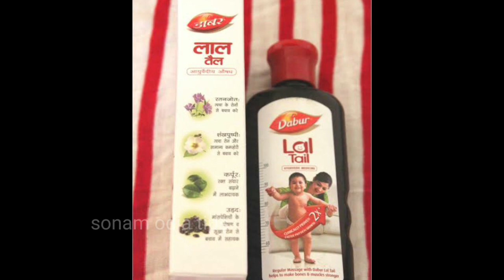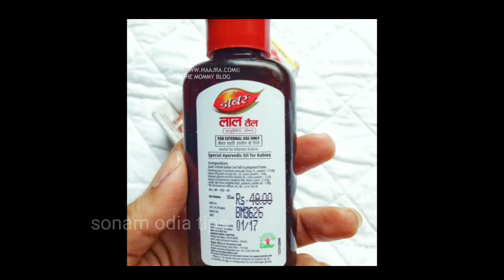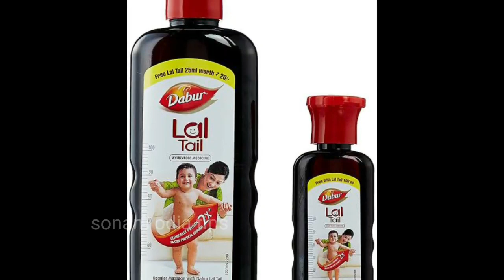ଡାବର ଲାଲ୍ ତେଲ ଛୁଆଙ୍କପାଇଁ କ'ଣ ସୁରକ୍ଷିତ? କୋଉ ବୟସର ଛୁଆ ଲଗେଇବା ଉଚିତ୍? Dabar Lal Oil For Babies In Odia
MamyPoko Pants Standard Diapers

Pampers Diaper

Cloth Diaper

Almond Oil

Extra Virgin Organic Coconut Oil

Best baby diapers in India|Pampers mamy poko pants